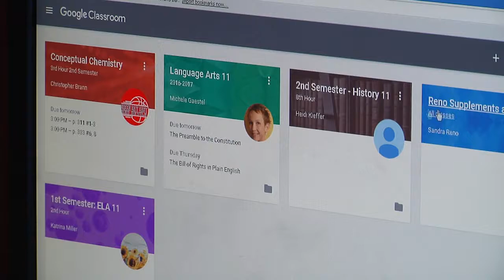East High School (Green Bay) SOARING